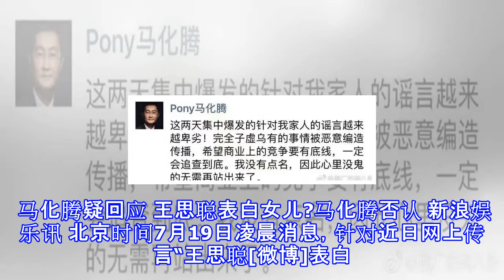王思聪表白女儿?马化腾疑回应:子虚乌有恶意编造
王思聪表白女儿?马化腾疑回应:子虚乌有恶意编造 新浪科技 07月19日 02:38 关注 确定不再关注此人吗 确定取消 摘要： 针对近日网上传言“王思聪表白马化腾女儿”一事，马化腾在朋友圈回应称：完全子虚乌有的事情被恶意编造传播。 马化腾疑回应 王思聪表白女儿?马化腾否认 新浪娱乐讯 北京时间7月19日凌晨消息，针对近日网上传言“王思聪[微博]表白马化腾女儿”一事，马化腾在朋友圈回应称：这两天集中爆发的针对我家人的谣言越来越卑劣！完全子虚乌有的事情被恶意编造传播。希望商业上的竞争要有底线，一定会追查到底。我没有点名，因此心里没鬼的无需再站出来了。